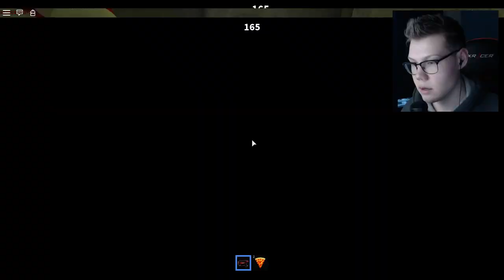MY COMPUTER WAS STOLEN :(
What is ROBLOX? ROBLOX is an online virtual playground and workshop, where s of all  can safely interact, create, have fun, and learn. It’s unique in that practically everything on ROBLOX is designed and constructed by members of the community. ROBLOX is designed for  to  year olds, but it is open to people of all . One of my favorite games to play on this channel is Roblox Murder Mystery 2 which is a roblox game that is intended for 13+ audience.